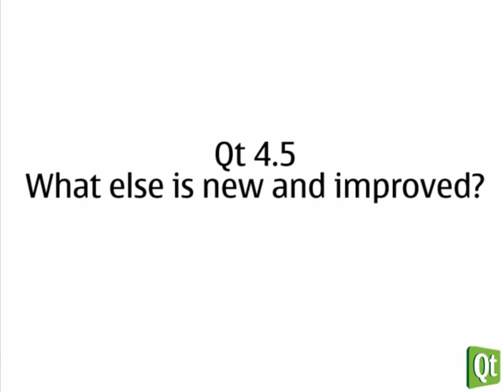Qt 4.5 What's new and improved in other areas?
Interview with Henrik Hartz, Product Manager at Nokia, Qt Development Frameworks, introducing Qt SDK and other improvements in Qt 4.5.